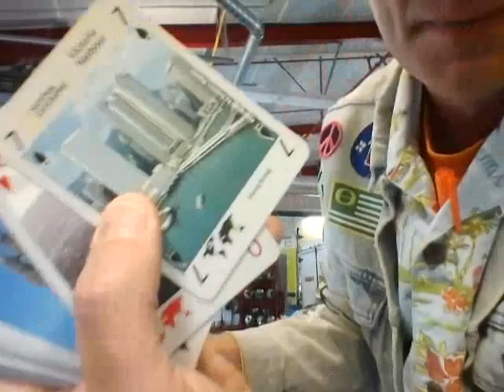Listening Post Part 5 Gonzo 52 card Pick-up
Gonzo and a deck of cards!